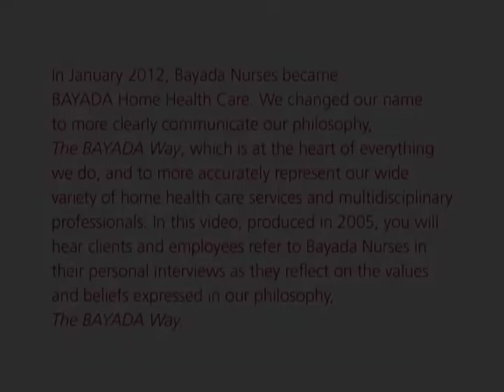Meet the Baiadas | Ann and Mark Baiada of BAYADA Home Health Care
Ann and Mark met when he interviewed her for a job at the company. She was a successful rehabilitation nurse, acquiring a lot of rehab cases for a competing agency, and BAYADA hadn’t yet gotten into the rehab business. What started out as a working relationship became something more, and they eventually got married.

Ann has gone on to build BAYADAbility, the first and only program of its kind in home care, employing a network of rehab nurses who specialize in serious diagnoses, like brain or spinal cord injury. It was created to provide care for catastrophically ill or injured clients, who would have difficulty returning home otherwise.

BAYADA’s mission is to help people have a safe home life with comfort, independence, and dignity, and despite an illness or disability. Mark explains that, “Everybody wants to be home, everybody wants to be happy, and they may need our help. Most clients don’t want our help, but they need our help. And we’re there to make their life a little bit better. So, they can stay close to their families, stay close to their friends, stay close to their pets, if that’s what it is.”

Have any questions about our services? Fill out this form to have a representative reach out to you today

And that means approaching care by looking at the person, not just the symptom or diagnosis. BAYADA takes care of how people feel about their lives, not just their illness or disability. They need to feel dignified, respected, and comfortable. When going into someone’s home, a nurse is on their turf. While in the hospital setting, a nurse may be able be absolutely in charge of everything, in the home it’s different. Home care doesn’t just affect the client—it’s the whole family and anyone who comes through their door. In fact, most client calls to the office in regards to the nurses have nothing to do with their clinical capabilities, but that the client feels their personalities don’t match. That’s why BAYADA puts extra emphasis on making the client/employee match.

BAYADA has three values that make up The BAYADA Way: compassion, excellence, and reliability. Compassion means that your heart is in the right place. You have to want to help the person, relate to them, make their life better. Excellence means that everything we want to do, we want to do skillfully, properly—from good nursing care, good financial management, good phone manners—everything we do, we want to do professionally, the best possible. And the third, which is especially important in home care, is reliability. We have to show up. It’s one on one, somebody has to be at that home to take care of the person, so they get the care they need to live a good life.

As Mark says, “Some people do this type of work, but they don’t have that spirit in them. Well, they’re not the ones we’re looking for. We’re looking for people who have that spirit and want to nurture that spirit, so they’re a better person and can serve others better.”

BAYADA is Mark’s life’s work. Some could call it a calling or destiny, but he thinks it’s a choice. He chose to do something that he would feel was making a difference. It’s a constant struggle to overcome the obstacles and to get everybody pulled together to achieve something special, but he thinks it’s worth the hard work. And he’s found so much joy and inspiration in connecting to others who feel the same way.

But he acknowledges the challenge in finding like-minded people. It’s hard to assemble a group of nurses, aides, office people who feel the same and are willing to live out the mission, beliefs, and values that we have. It’s already difficult to find the people, but then we can’t necessarily pay them what we want either. For many services, BAYADA is dependent upon reimbursements from insurers and the government, and nowadays, it’s hard to get any more money out of them. BAYADA now has an office dedicated to advocacy for our clinicians and clients.

What makes this company different is the people, because the people are united in sharing the same mission, beliefs, and values. BAYADA recruits to find people with those values instilled already, then supports and recognizes the hard work they do every day.

Interested in a career at BAYADA? Fill out this 30-second form